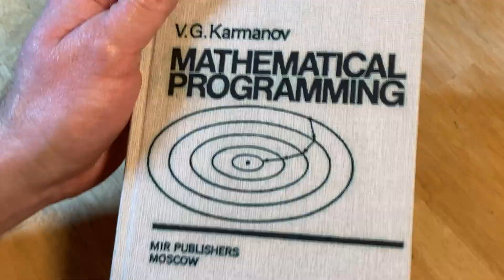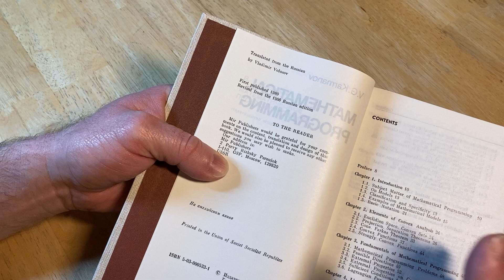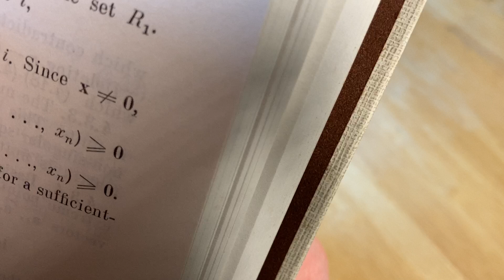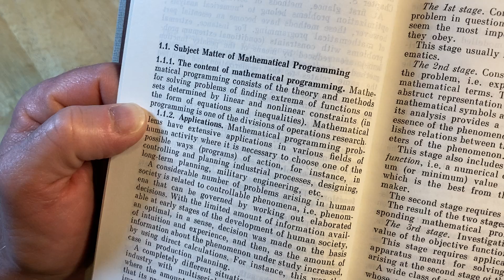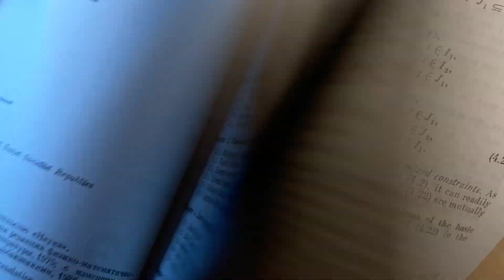Mathematical Programming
This is Mathematical Programming by V.G. Karmanov. This was published by MIR publishers in Moscow. This is a very rare book.